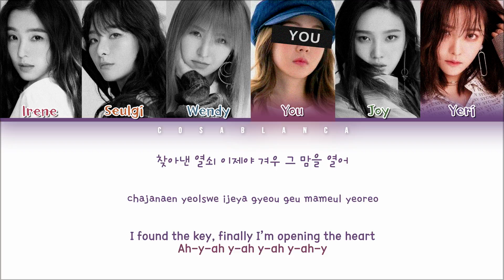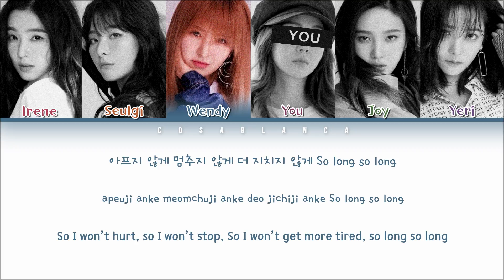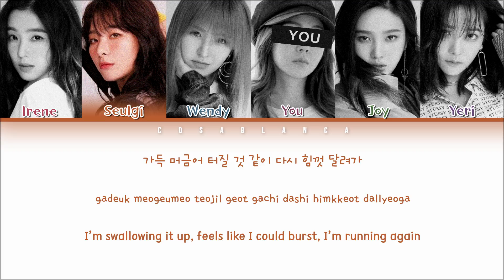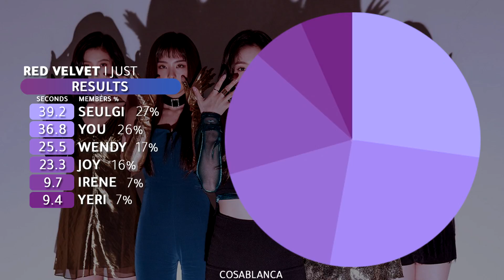Red Velvet 「I Just」 [6 Members ver.] (Color Coded Lyrics Han|Rom|Eng)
• Artist: Red Velvet
• Song: I Just
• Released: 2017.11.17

If you liked what I did, please comment. If you want to have more of these videos and it was your favorite artists, write to me.

English is not my first language, but I'm really trying. If you clicked on the link and watched the video to the end, leave your rating.

In the Cosablanca's world, you can be whatever  you want.

None of the songs, pictures and MV are mine